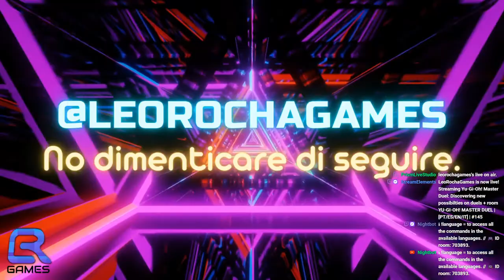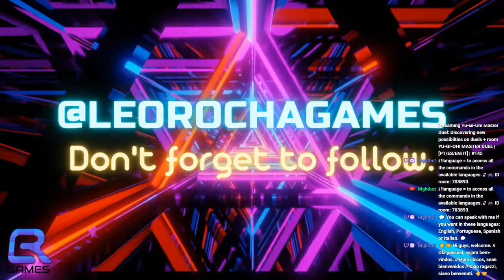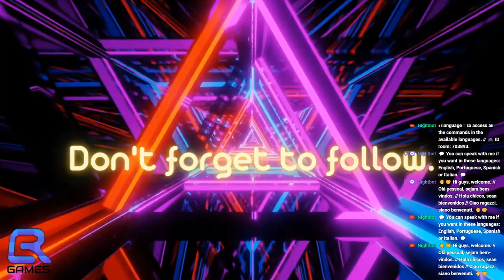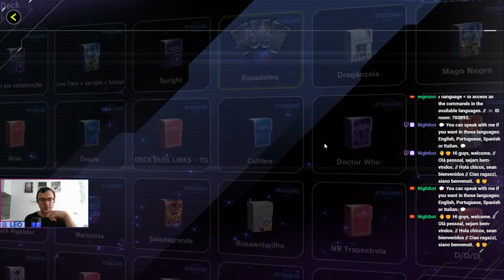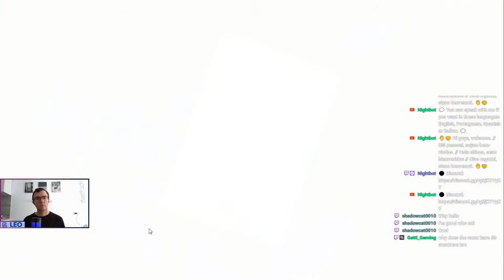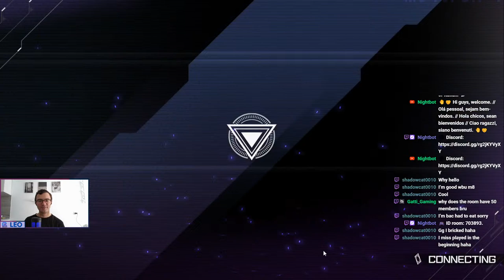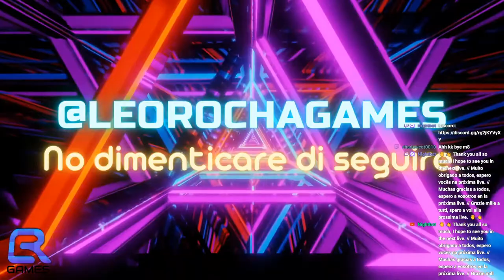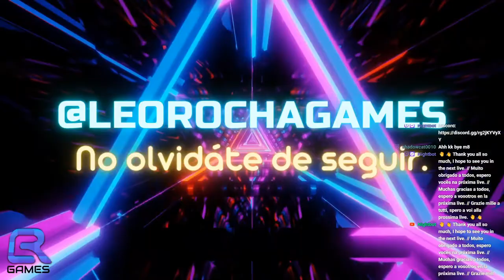Discovering new possibilties on duels + room YU-GI-OH! MASTER DUEL | [PT/ES/EN/IT] | #145